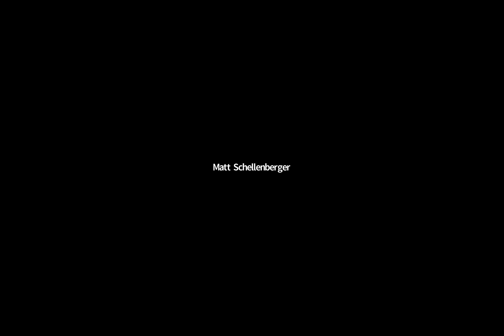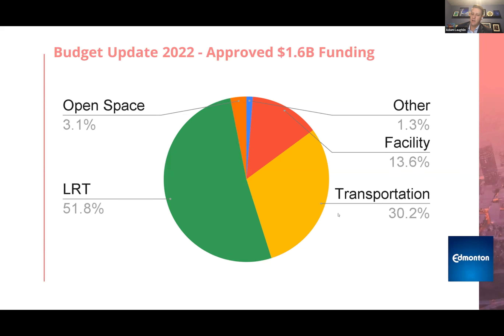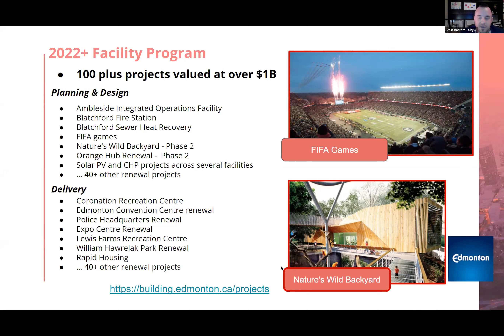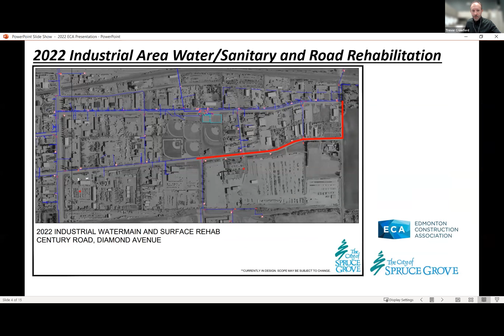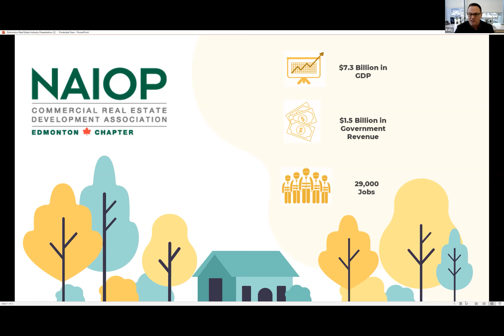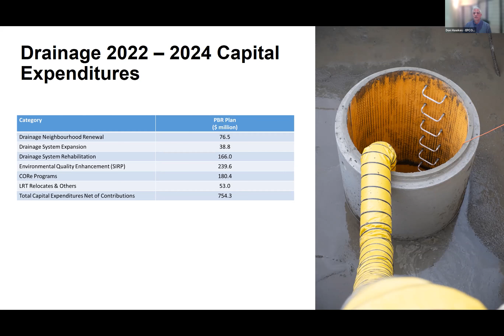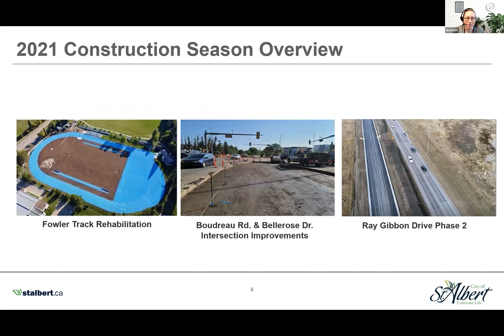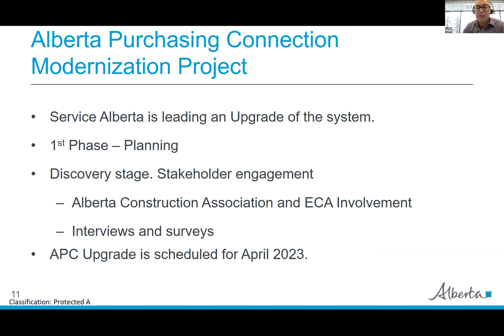Capital Region Partners - What's Coming in 2022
The ECA was pleased to welcome several public & private partners to our virtual 2022 Capital Region Partners Presentation on Thursday, January 20th.  Nearly 300 members & industry stakeholders joined us to understand more about upcoming construction spending and projects.  Thank you to all who presented and attended.